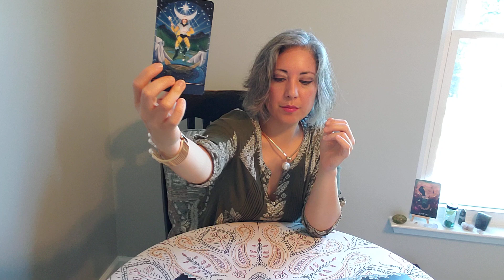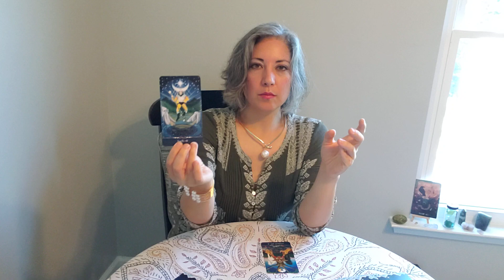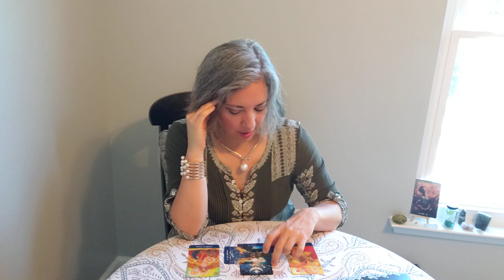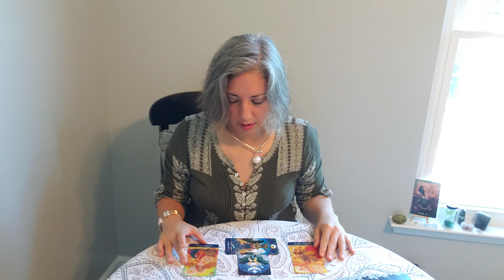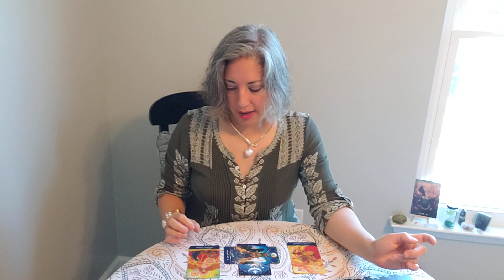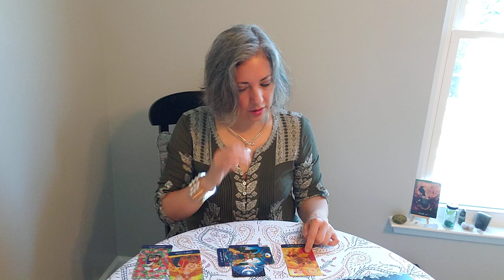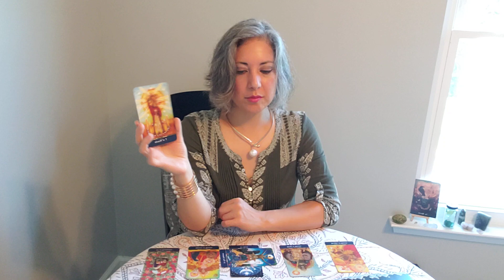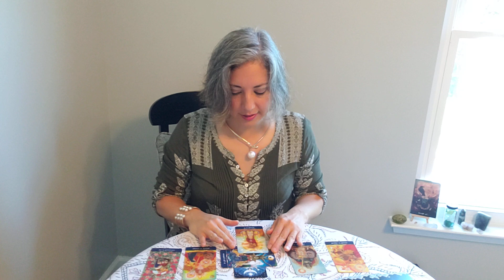SAGITTARIUS Intuitive Tarot: "Lightening up....it becomes easier as you find your FIREpower"